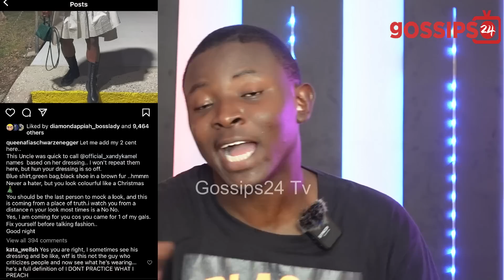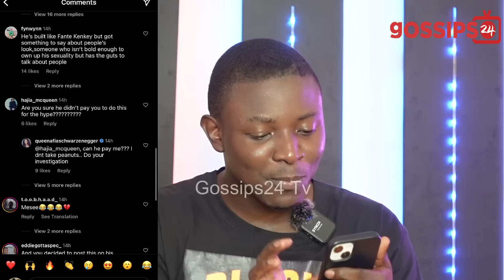Afia Schwar F!ghts Charlie Dior Over Xandy Kamel, Destr0ys His Birthday